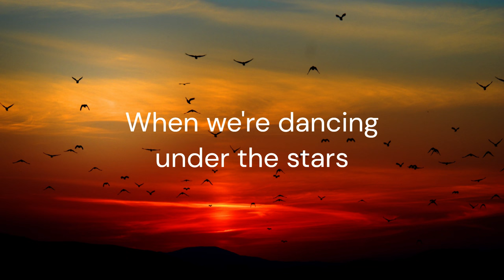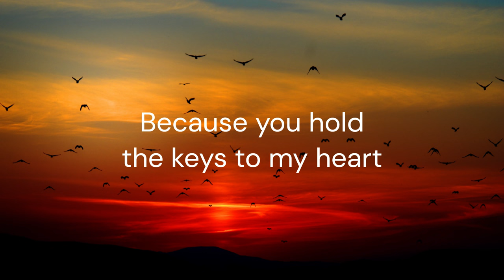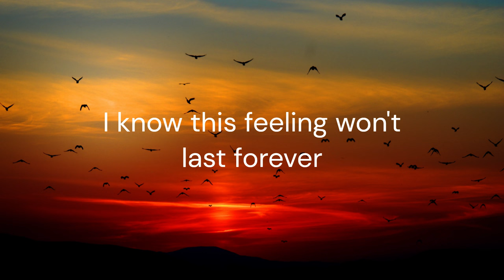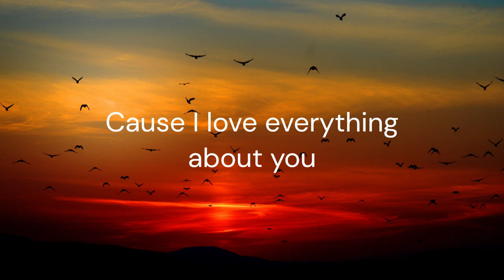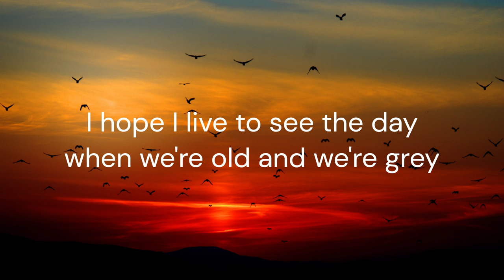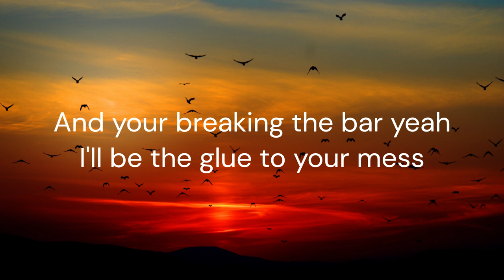Give Me Your Worst - Matt Howard / FULL SONG LYRICS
Check out his channel for more breathtaking songs!

Don't forget to press the like button to help me grow with this channel :)